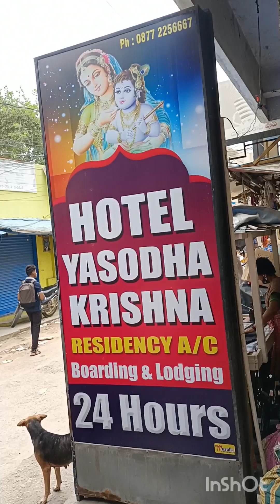Amader Vellore to Tirumala Yatra 🙏❤️